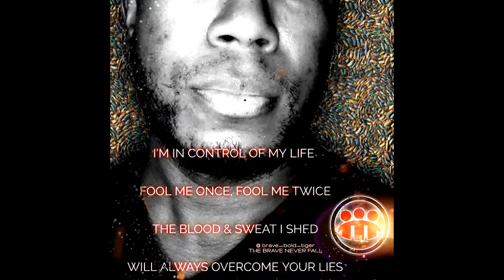Fool Me Once, Fool Me Twice - Podcast - The Brave Never Fall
Find THE BRAVE NEVER FALL on the following social media platforms:

YouTube: The Brave Never Fall

DaylitorKnightTao/

Daylitor Knight Tao

*All of the advice given in each podcast and video is simply meant to be a guide to self help, and should never be taken as medical advice or diagnosis. If you feel you need medical attention or professional advice from a doctor, psychiatrist or counselor, please do so immediately.

*All photos, titles, name, logos, music and podcasts created and owned by Daylitor Knight Tao, creator and host of The Brave Never Fall. ©®™